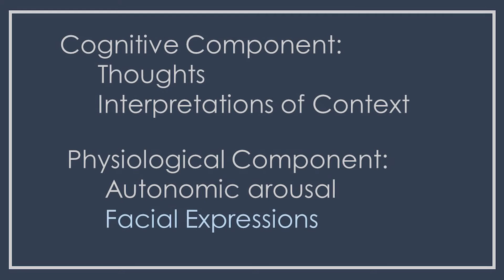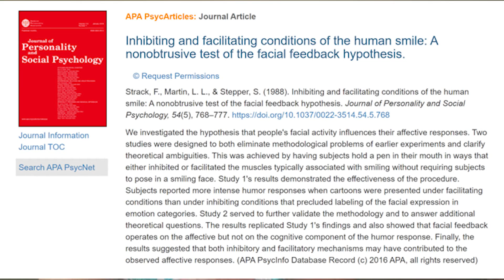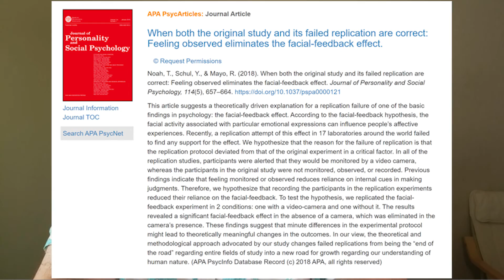The Facial Feedback Hypothesis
The basics of the facial feedback hypothesis.